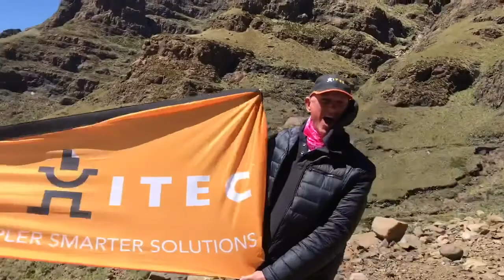Sani Pass 12 hr record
Short 3 min edit of my Sani Pass 12 hour record attempt.  With the summit at 2 874m and over 1000 m vertical ascent per summit, this was one of the toughest extreme challenges I have ever taken on.  Loose, rocky shale and gale force headwinds required every ounce of strength and will power to get to the top 4 times in 10 hours.